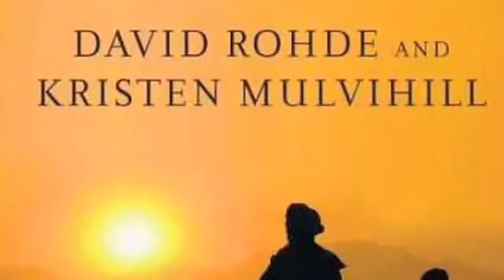The Player's Club: David Rohde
Reporter David Rohde talks about his time in captivity under the Taliban in Afghanistan.